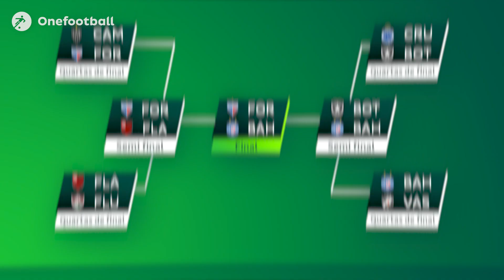A GRANDE FINAL do QUIZ! Bahia x Fortaleza! Quem ganhou esse DUELO de YOUTUBERS?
Hoje é dia de FINAL!
Bahia x Fortaleza! Clássico de tricolores nordestinos!
O Onefootball Brasil é assim! Nós juntamos 8 youtubers representando seus times de coração, craques na internet e com conhecimento sobre futebol pra um quiz! Valendo uma camisa do  time coração, temos Flamengo, Fluminense, Cruzeiro, Botafogo, Atlético Mineiro, Fortaleza, Bahia e Vasco!

Hoje é dia de Bahia, representado pelo @SOUMAISBAHIA , contra o Fortaleza representado pelo @BoraLeao    !

QUEM SERÁ QUE LEVOU A MELHOR?

Photos: Getty